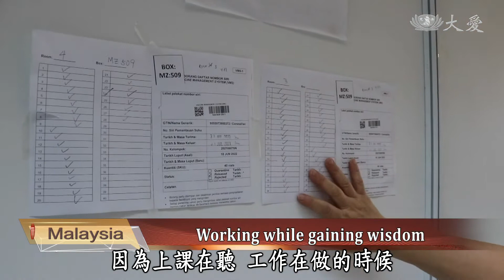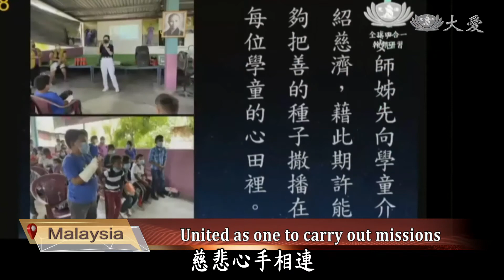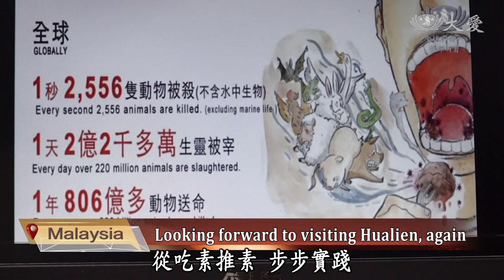20210811【Humanitis Culture】 Annual Global 4 in 1 Leadership Training Camp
In Tzu Chi's global four-in-one camp, Malaysia volunteers from Selangor and Kuala Lumpur, as well as Johor Bahru, joined in the clouds. No matter where they were, at workplace or at home, all of them hoped to understand Tzu Chi's spirit more.